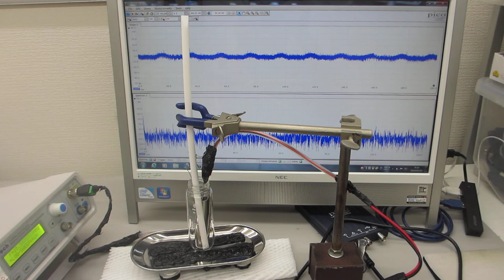音と超音波の組み合わせ実験ーオリジナル超音波発振制御プローブの応用技術開発－（超音波システム研究所）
‹‹参考››
１００ＭＨｚ以上の超音波伝搬状態を利用可能にする技術

１）時系列データに関して、

２）超音波発振による、発振部が発振による影響を

３）発振と対象物（洗浄物、洗浄液、水槽・・）の相互作用を

４）超音波の利用（洗浄・加工・攪拌・・）に関して

１）振動モードの検出（自己相関の変化）
２）非線形現象の検出（バイスペクトルの変化）
３）応答特性の検出（インパルス応答の解析）
４）相互作用の検出（パワー寄与率の解析）

　autcor：自己相関の解析関数
　bispec：バイスペクトルの解析関数
　mulmar：インパルス応答の解析関数
　mulnos：パワー寄与率の解析関数